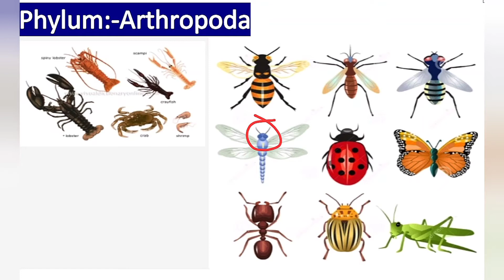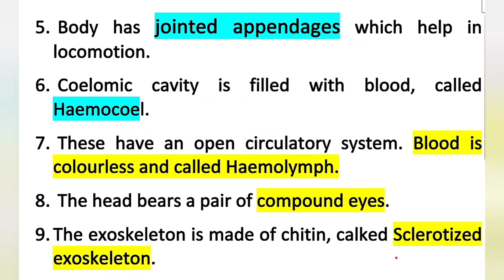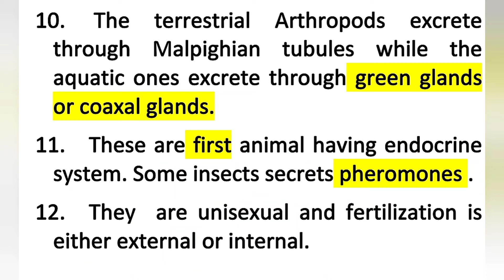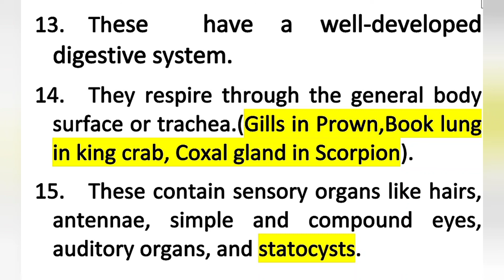HPTET Medical _ KVS_BIOLOGY_ Animal kingdom : Phylum : Arthropoda.